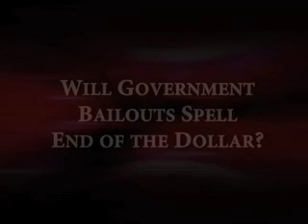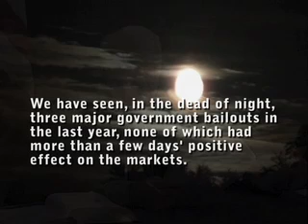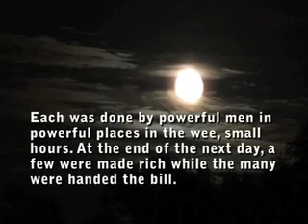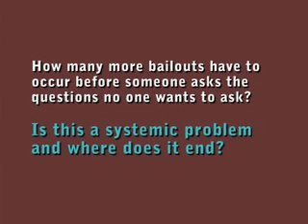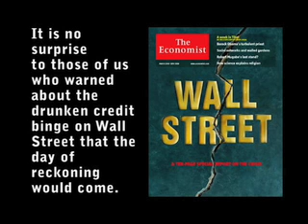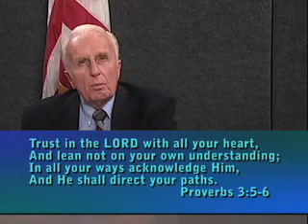Government Bailout End of Dollar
Could current US bank bailout be the end of US dollar...